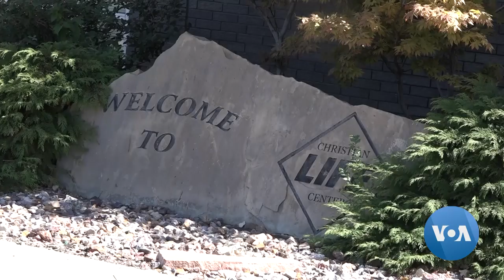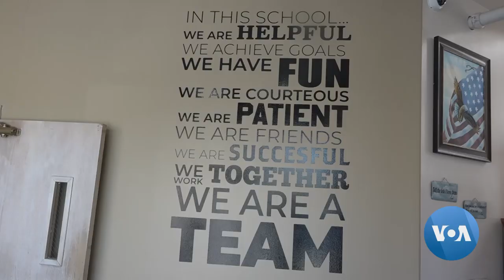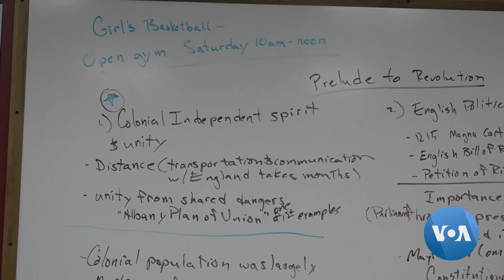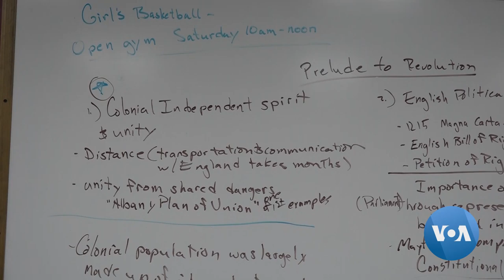Ishuli Ryiganjemo Abanyarwanda Muri Amerika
Layton Christian Academy, ni ishuli rifite amashuli abanza n'ayisumbuye ribarizwa muri leta ya Utah muri Leta zunze ubumwe z'Amerika. Guhera mu mwaka wa 2012 rimaze kwakira abanyeshuli benshi b'Abanyarwanda. Mu minsi ishize umunyamakuru w'Ijwi ry'Amerika Eddie Rwema yagendereye iryo shuli.